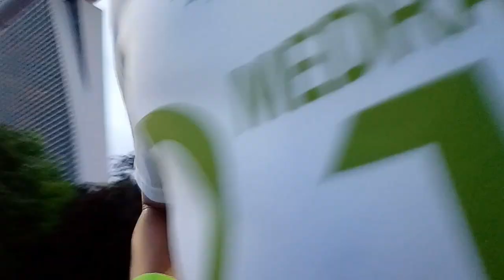Singapore running trip: Run no. 1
กราบขออภัยอย่างสูงสำหรับคุณภาพของคลิปครับ เป็นคลิปแรกที่หัดถ่ายตอนวิ่ง ใช้มือถือถ่ายครับ
Apologies for poor quality footages, this was my very first running Vlog using a mobile phone. 🙏🙏🙏
ลูกๆปิดเทอมเลยจัดทริปต่างประเทศใกล้บ้านครับ วิ่งรอบมารีน่า เบย์ ระยะทาง 6กม นิดๆ อากาศดีครับ